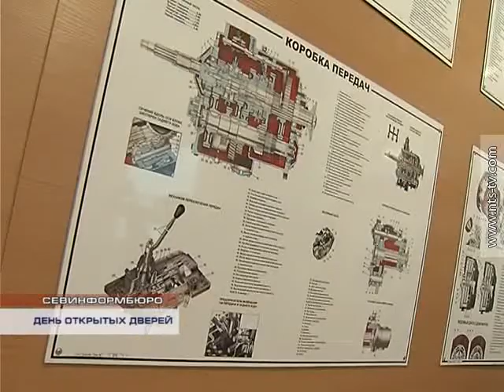23.10.2016 День открытых дверей прошёл в Черноморском высшем военно-морском училище имени Нахимова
В субботу гостям одного из самых старых учебных учреждений Севастополя показали, как живут и обучаются будущие защитники Отечества.